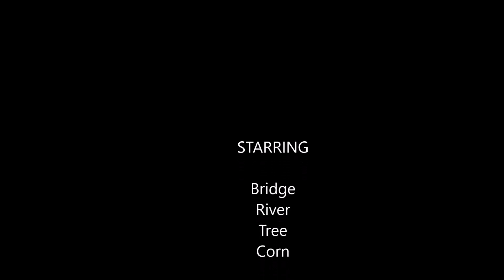Shenandoah River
Just a quick edit of some Shenandoah river videos near charles Town, WV